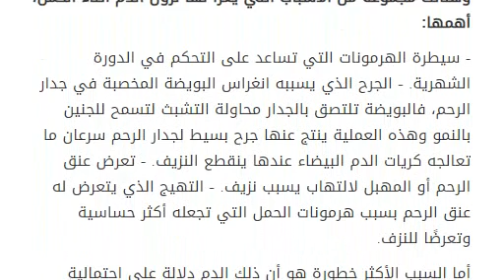هل يمكن الحمل مع نزول الدورة الشهرية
.من المعروف والشائع بين الناس أن أولى علامات الحمل توقف نزول الدورة الشهرية الذي يعني تلقيح البويضةن وبدء فترة الحمل الممتدة لحوالي تسعة أشهر، وانقطاع الدورة الشهرية يعدّ مؤشرًا قويًا جدًا على وجود حمل ولكن ليس دائمًا، فهناك بعض النساء اللواتي يعانين من نزول دم حتى بعد تأكيد الحمل لديهن سواء أكان ذلك من خلال اختبار الحمل المنزلي أو من خلال الطبيب المختصّ،